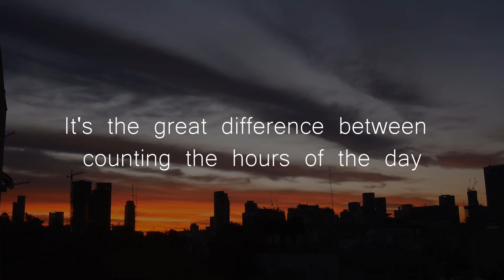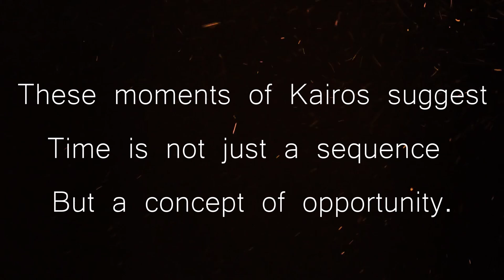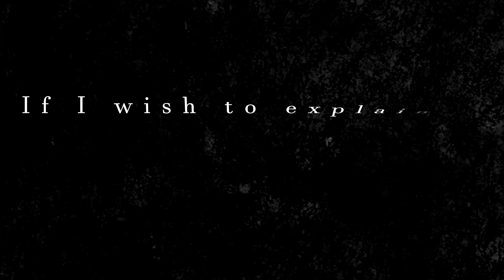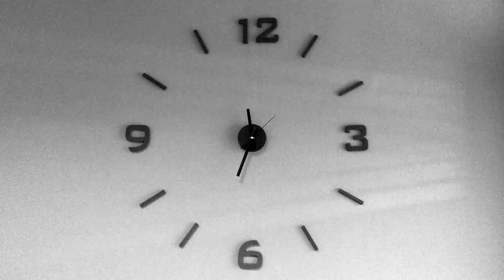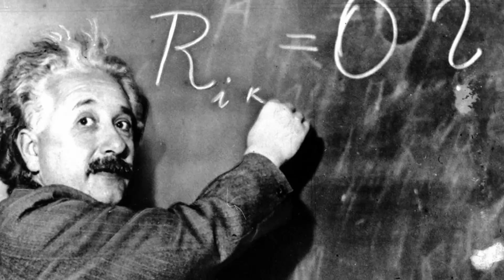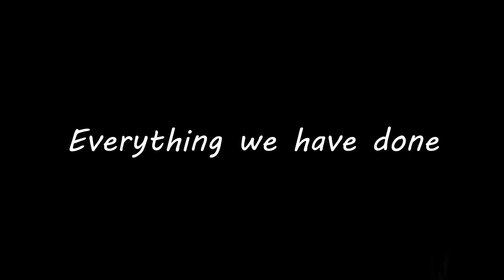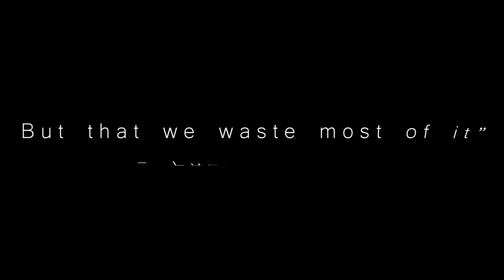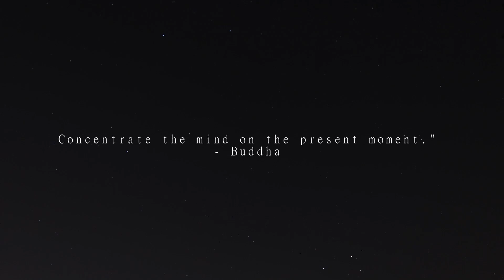Is Time A Human Construct?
Time has been a mystery ever since the dawn of human time and thought itself. Whether it’s real or an illusion? A human construct or a fundamental aspect of the universe? Something we all believe we know until someone questions it.

Timestamps:
0:00 Introduction
0:28 Chronos and Kairos
2:23 Philosophy of Time
4:37 Theory of Relativity
6:15 Temporary Existence
7:45 Time
9:20 Making Peace With Time
10:32 Conclusion